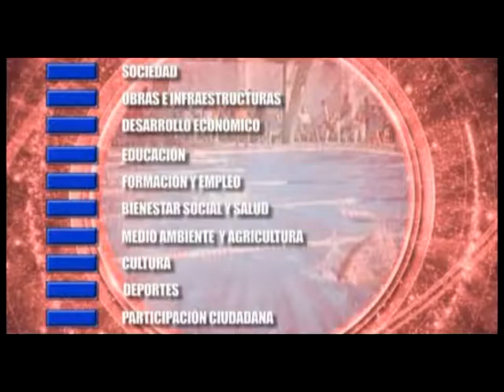Noticia reunión sociedad deportiva de caza. Septiembre 2014. Osuna Televisión.